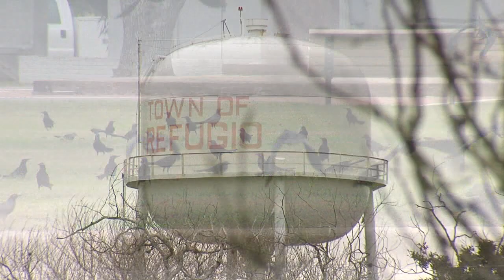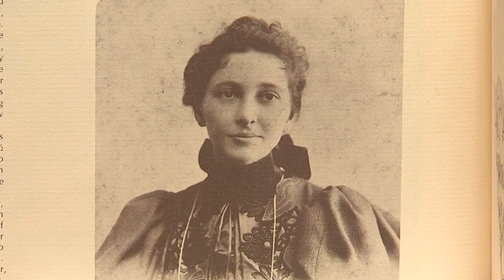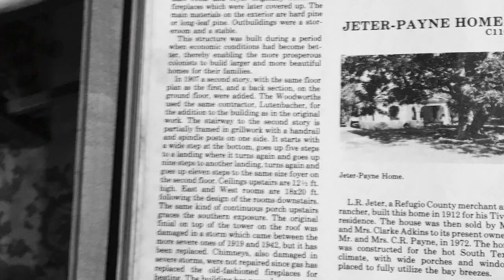History of Refugio, Texas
This is a sweeps series piece I did in February of 2016 on Refugio.  The birthplace of Nolan Ryan,(from age 0 to 6 months!)